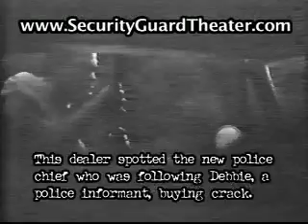Go for the grass Debbie! Go for the grass!! Crack dealer goes for the ride of his life!! TOO FUNNY!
Older video but always makes me laugh. This lady was trying to buy crack while wearing a wire and the police had a camera set up in the back of her car. When the crack dealer goes to check her for a wire she starts speeding away but he holds on to the side of the car at speeds of 60 mph